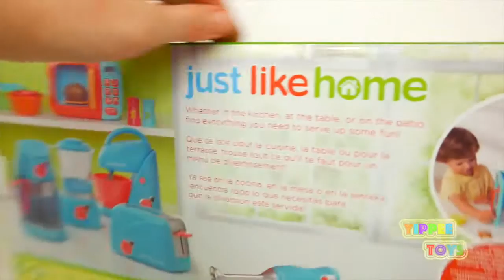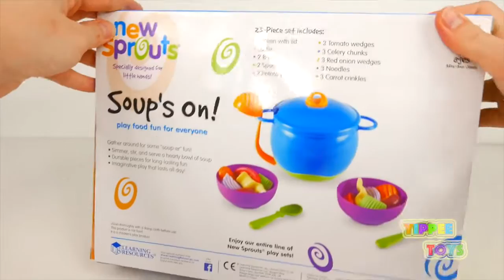Play doh new 2016! KINDER Surprise Eggs Lalaloopsy and Peppa pig toys VideoS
Play doh new 2016!   KINDER Surprise Eggs Lalaloopsy and Peppa pig toys VideoS Learn my colors with yummy toy toilet candy. This is an educational video for children.

Yippee Toys is a channel where we make learning videos for toddlers, open a lot of surprise toys for kids, and do toy reviews. You will also find videos of Spiderman, Mickey Mouse, and many other popular characters in real life.

Below are few of our latest videos we recommend watching:

Here's how to write toys in other languages: juegos, juguetes, giocattoli, spielwaren, brinquedos, carrinhos, spielsachen, leker, spielzeug, jouets, speelgoed,leksaker, oyuncaklar, zabawki, bréagáin, gugarelli, hracky, hracky, legetøj,